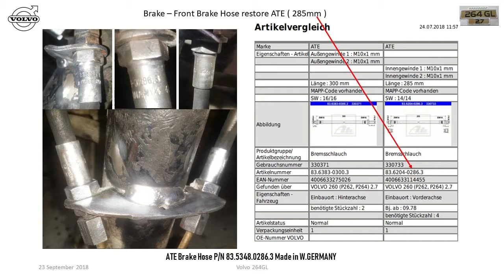Volvo 264GL B27E PRV Disc + Caliper Restore July18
Decided to make all disc and calipers a bit more presentable.  All surface wire brushed and treat it with rust protection.  The rear pads were good including the ATE pins so a bit of wire brush and came out good.   The factory ATE brake hoses  still had a bitman coating so it was well protected .  Give it a deep water blast and can see the bitman  protection . Front Disc still have 21mm so will install the TRW-Lucas DF1687S  purchased when needed.